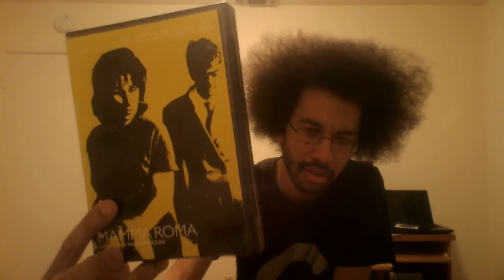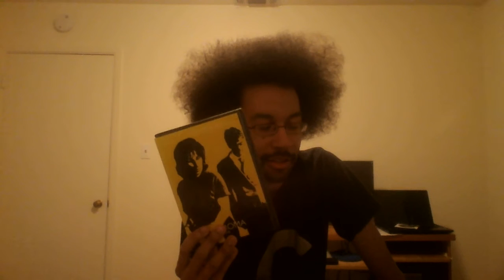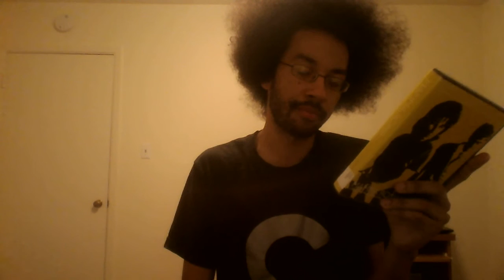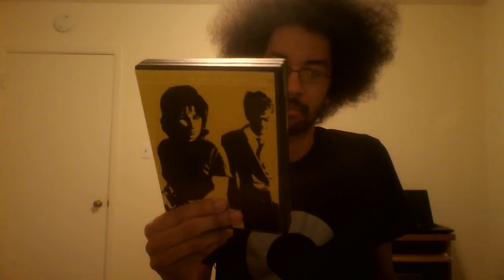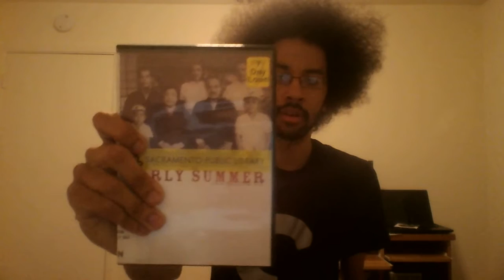Criterion Collection Reviews: #236 - Mamma Roma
New room, same shitty Salo director.

BLEH.

Update: Apparently, Godard is still alive at 85. Ignore the ghost's comment at the end.
I guess it was just wishful thinking.